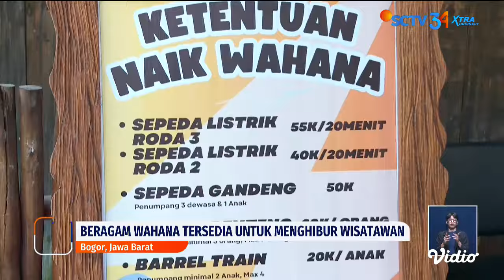Live Report: Menikmati Berkuda, Salah Satu Wahana Favorit Pengunjung di Wisata Puncak | Liputan 6